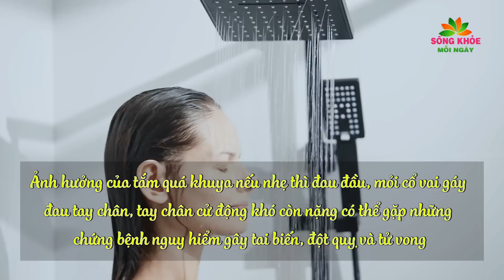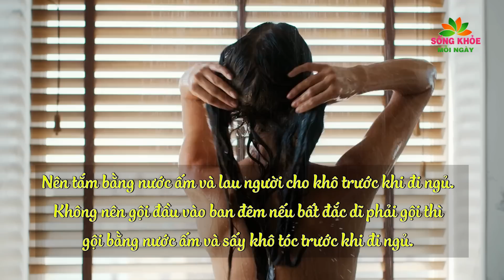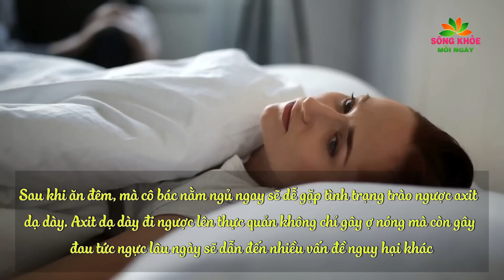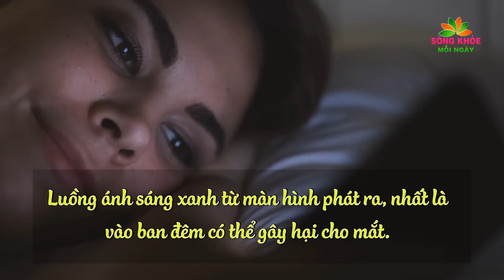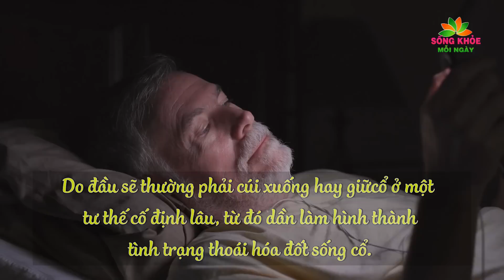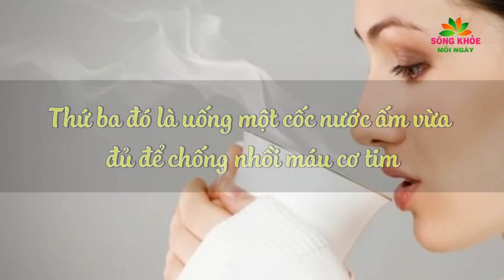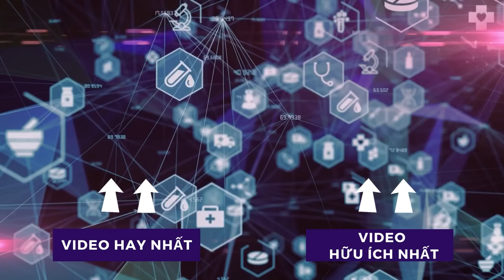Sau 9 GIỜ TỐI bận mấy cũng ĐỪNG DẠI LÀM 6 việc này kẻo SINH BỆNH THỌ NON rước họa vào người | SKMN